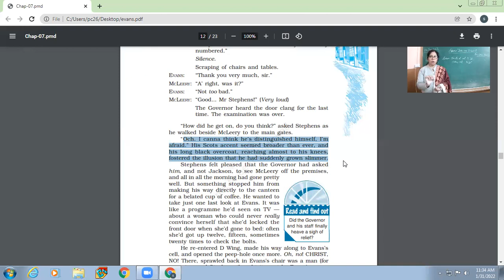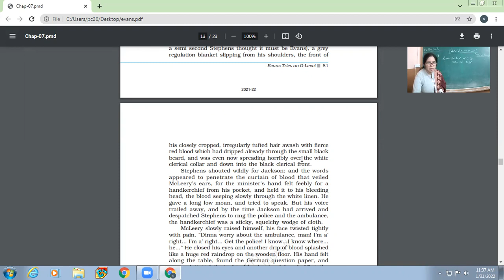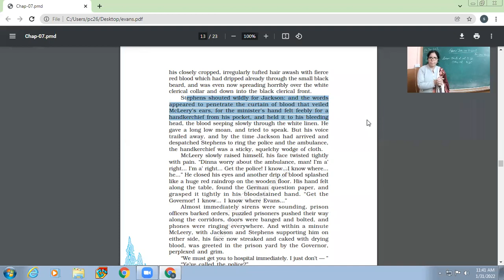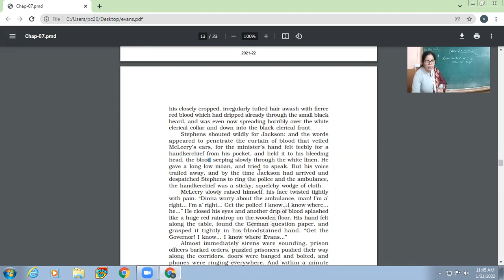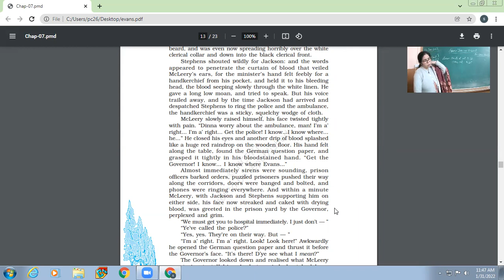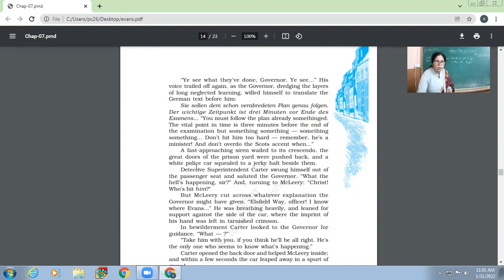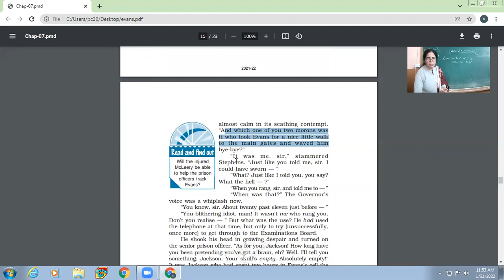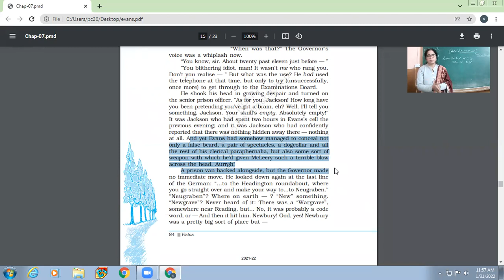31-01-2022 XII-A ENGLISH